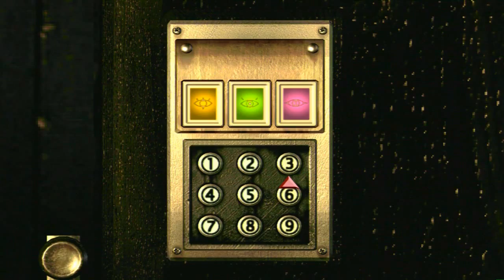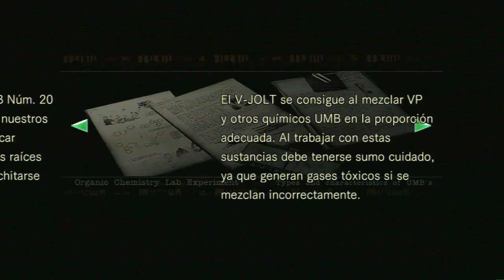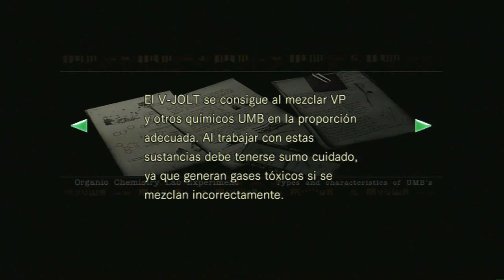Resident evil HD Remaster (Ps3) Campaña Chris - Capitulo 7